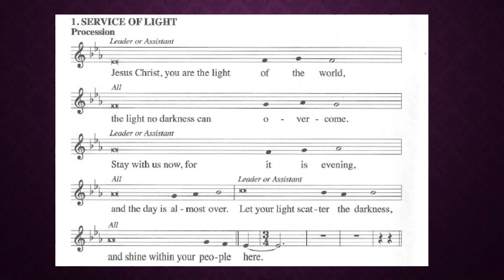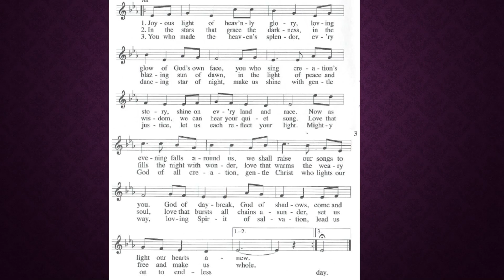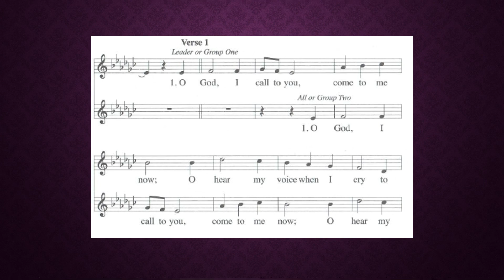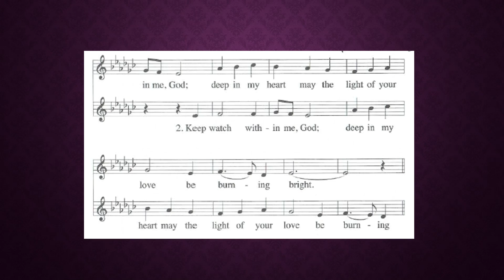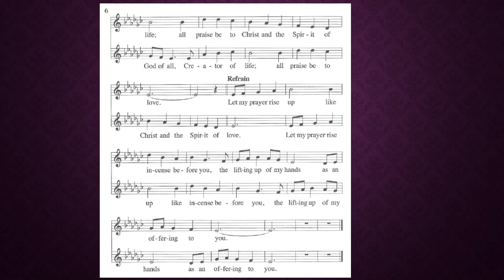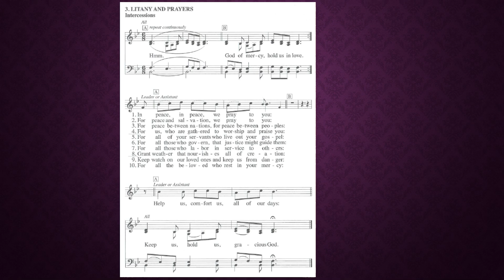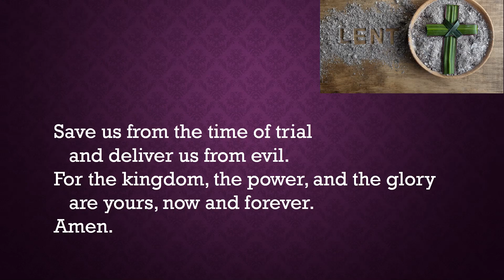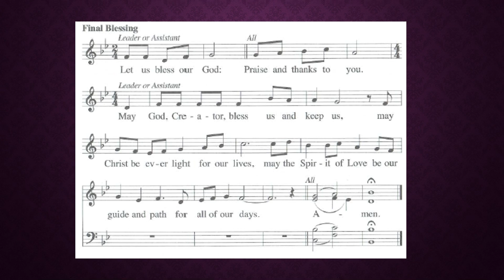Midweek Lent March 23, 2022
Holden Evening Prayer Service

Permission to stream the music in this service obtained from ONE LICENSE, License #737075-A.